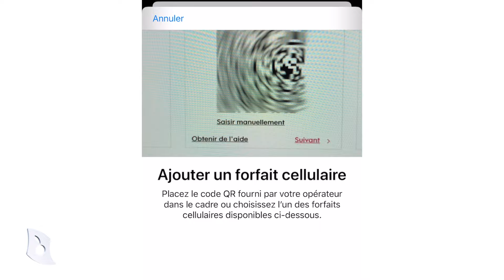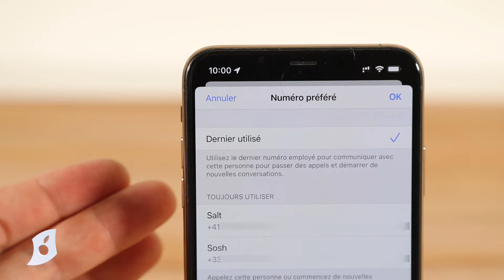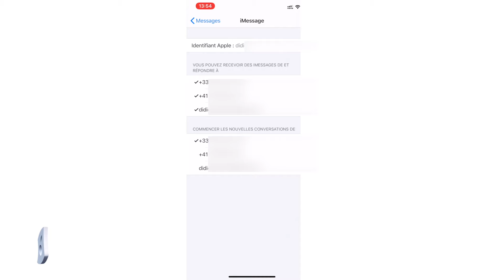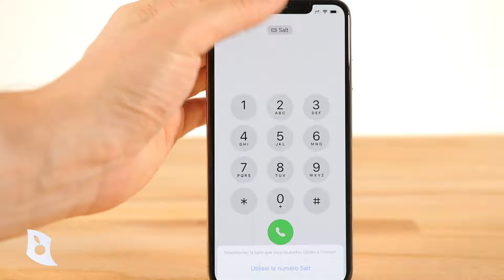Double SIM/eSIM sur iPhone : comment ça marche ? BILAN après 2 mois !